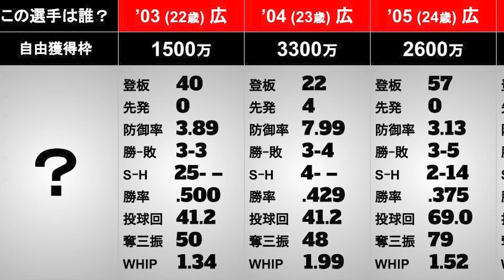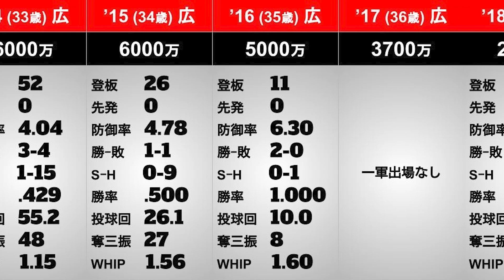【この選手は誰？】年度別個人成績#17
（※赤字はリーグトップ。年齢は各年11月末時点）